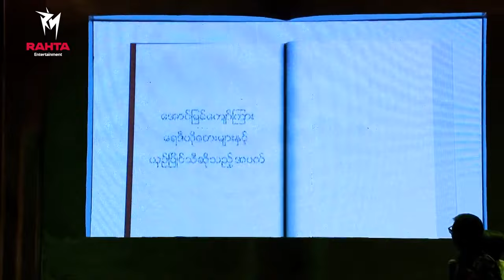နေခြည်လဲ့ထွန်း - အချစ်ဆုံးမို့ပြောပြချင်ပါတယ် (The Music ဒိုင်ယာရီ - Radio Hit Week)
Song - A Chit Sone Moh Pyaw Pya Chin Par Tal (အချစ်ဆုံးမို့ပြောပြချင်ပါတယ်)
Artist - Nay Chi Lae Htun (နေခြည်လဲ့ထွန်း)
Composer - Sandayar Koon Zaw (စန္ဒရား ကွန်းဇော်)